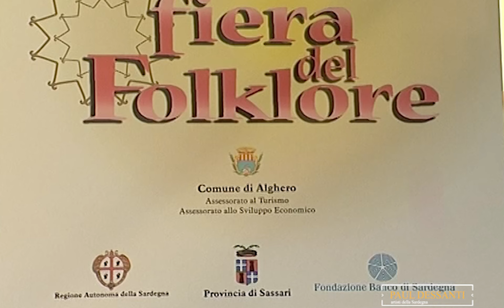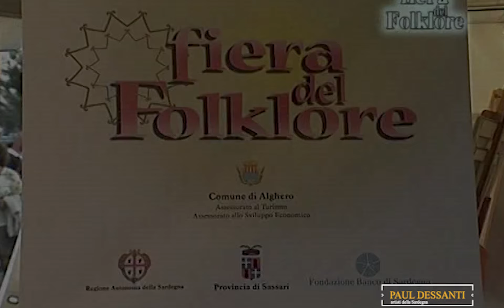Angelo Tedde sindaco di Alghero con Paul Dessanti Fiera del folklore Alghero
Angelo Tedde sindaco di Alghero con Paul Dessanti Fiera del folklore
paul dessanti spettacoli e produzioni video - videoclip concerti spettacoli teatro manifestazioni televisive eventi sardegna

Fiera del Folklore ad Alghero, tre giorni dedicati alla valorizzazione delle tradizioni isolane
La nona edizione della Fiera del Folklore, presentata stamani nella sala comunale di via Sant’Anna, si prospetta anche quest’anno come un appuntamento ricco e vario, che coinvolgerà Alghero e ben 12 comuni limitrofi in una manifestazione che nell’arco di tre giornate riunirà nel Capoluogo della Riviera del Corallo tradizione, arte e cultura isolane

ALGHERO - L’inaugurazione della nona edizione della Fiera del Folklore si svolgerà venerdì, 2 settembre, alle ore 18 nei gazebo che saranno installati nel Molo Rizzi. Il fulcro di quest’evento sarà, quindi, ancora una volta il Porto di Alghero, che ospiterà degli stand nei quali i comuni di Codrongionas, Florinas, Muros, Olmedo, Osilo, Ossi, Ploaghe, Putifigari, Tissi, Uri, Usini e Villanova Monteleone allestiranno degli angoli caratteristici, con ampi spazi dedicati alla tradizione e alle peculiarità storiche di questi antichi paesi. Alla mostra parteciperanno anche degli artigiani, che saranno affiancati da un maxi stand dell’Ersat, mentre il Comune di Alghero coglierà quest’interessante occasione per mostrare al pubblico l’abito tradizionale di Alghero, nella reinterpretazione di Brigida Langella. Il vestiario di un tempo sarà indossato dal coro Alguer Terra Mia sia sabato, sia durante la sfilata di domenica 4 settembre.
Il programma sarà nel dettaglio il seguente: Venerdì, 2 settembre, saliranno sul palco del porto, successivamente all’inaugurazione delle ore 18, cori e gruppi folk con Inoria Bande, il coro ospite Su Tenore Iscanesu, di Scano Montiferro, il gruppo Stanis Ruinas di Usini, il gruppo di Osilo, il coro di Uri, il gruppo di Santa Rughe di Uri, il gruppo San Luigi di Tissi e il coro Iddanoa di Villanova. Dalle ore 22 in poi sarà la volta della musica, con il concerto di Carla Denule.
Sabato, 3 settembre, sempre alle ore 18 sarà possibile visitare i gazebi e dalle 20,15 in poi sarà ancora il momento di Inoria Bande, con come ospite l’Associazione Folclorica Sorso, accompagnata dai piccoli Tamburinos, quindi toccherà al coro Alguer Terra Mia, al coro Boghes Noas di Ossi, al coro Incantos di Olmedo, al gruppo Città di Ossi, al coro di Codrongianos, per chiudere poi con il gruppo di Muros. Alle 22 salirà sul palco Piero Marras.
Domenica, 4 settembre, sarà il momento della sfilata, che si dipanerà dalle 19 in poi lungo le principali vie del centro storico. Nel mentre sarà possibile seguire le esibizioni dei cantadores Leonardo Spina e Francesco Manchia, accompagnati alla chitarra da Antonello Pulina. Dalle 20,30 in poi ci sarà un ennesimo momento dedicato alle associazioni e i gruppi folk. Sul palco saranno di scena l’associazione culturale folk Thatari, il gruppo Figulinas di Florinas, il gruppo Santa Lucia di uri, il gruppo San Paolo di Codrongianus il gruppo Ploaghe il gruppo Santa Ithoria di Ossi, il gruppo Maria Bambina di Usini, il coro di Muros, il coro Ena Frisca di Putifigari e il coro Logudoro di Usini.
Sarà quindi un utile momento d’interazione tra turismo e cultura costieri e specificità legate alle zone interne, ricche di pregio e sempre più strettamente legate ad un’offerta turistica completa, dal valore e sapore sempre più culturale e storico.